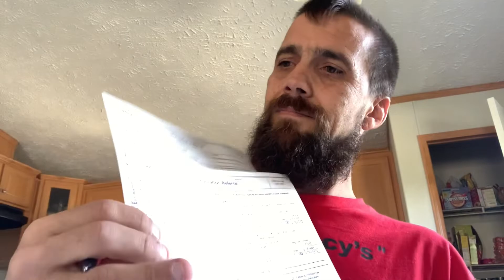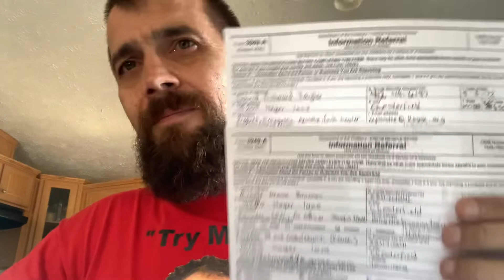Scam callers gets scammed.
Another scam call received from Medicare.